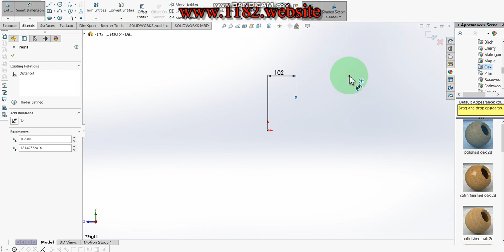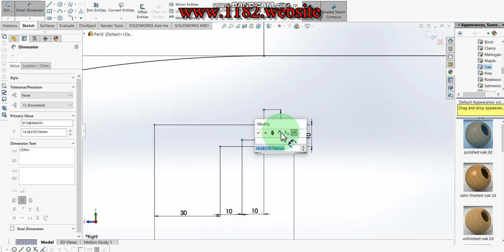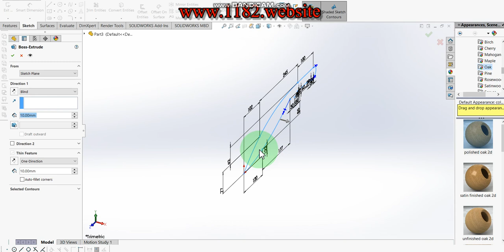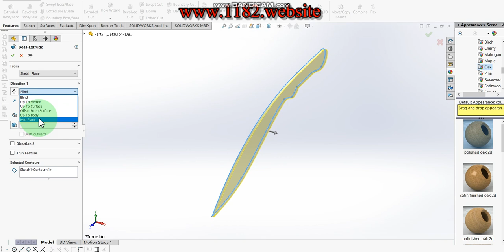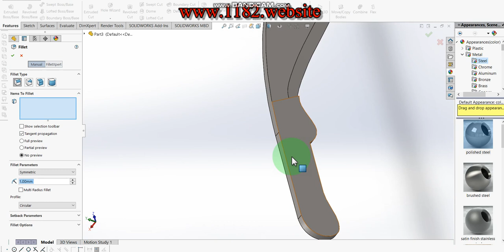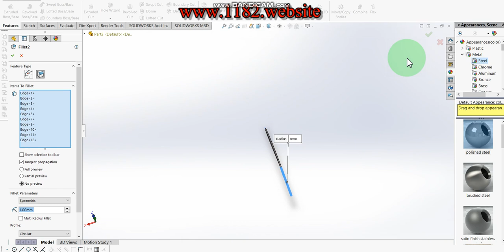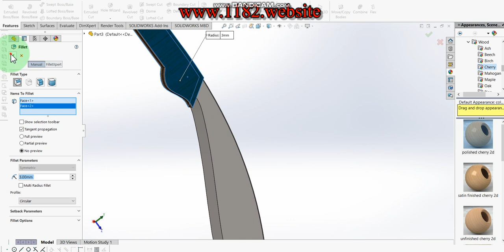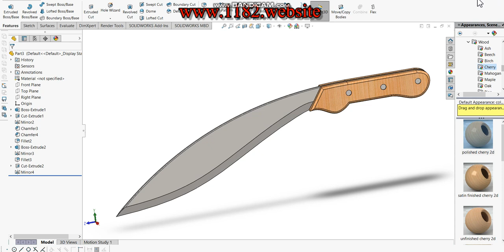Design Gurkha Kukri in Solidworks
Hello friends, today I will be showing how to make a 3D Gurkha Kukri in Solidworks.  This tutorial explains it step by step in detail so it is easy to follow at any level.